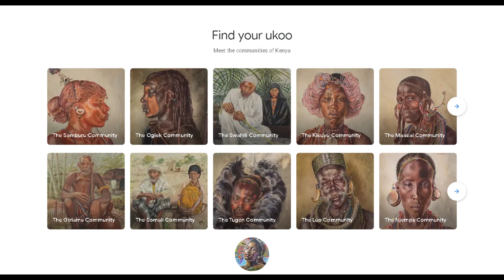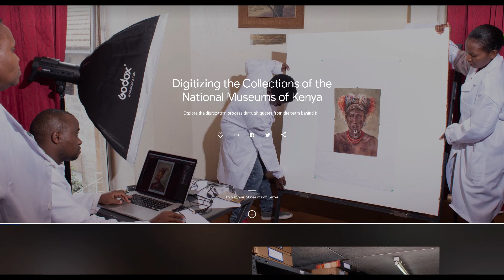The Right Honorable, Raila A. Odinga On Culture and Heritage on Mashujaa Day 2020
Special message from The Right Honorable, Raila A. Odinga  On Culture and Heritage on Mashujaa Day 2020 and launch of Kenya’s folk and Cultural Heroes on Google Arts and Culture